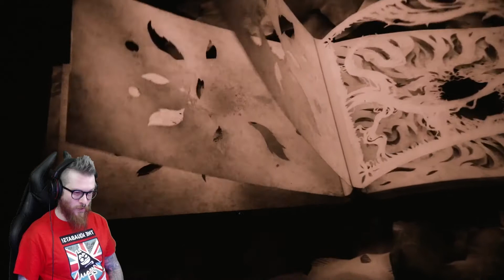THE END.... - RESIDENT EVIL VILLAGE - PART 18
Today we are playing more Resident Evil Village!

The End.